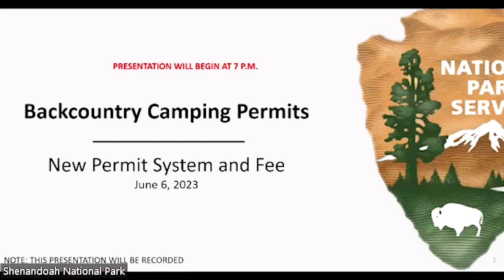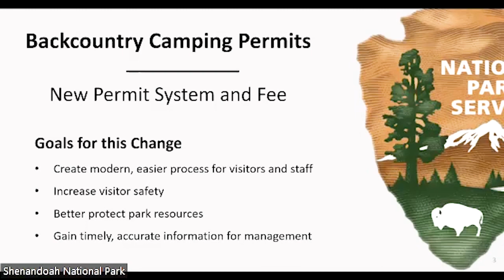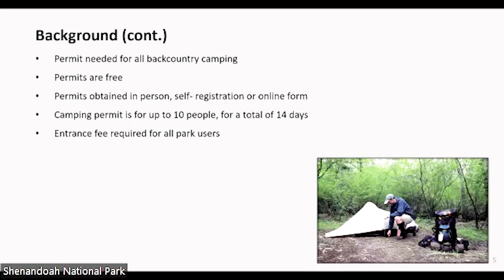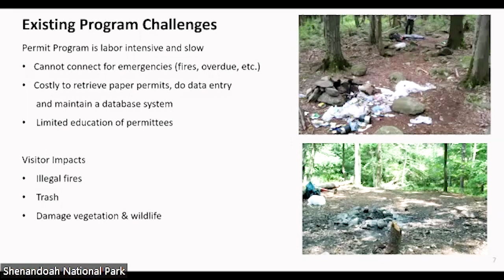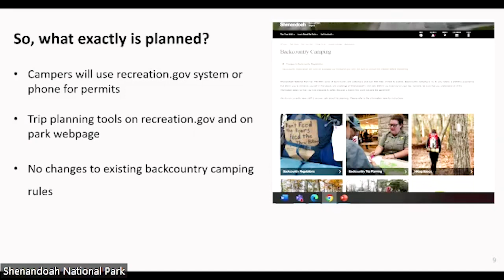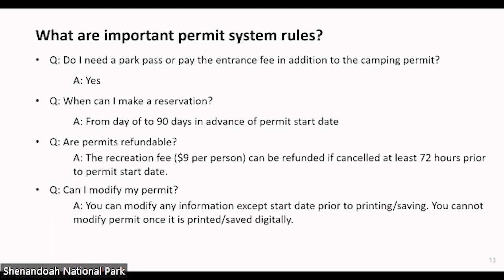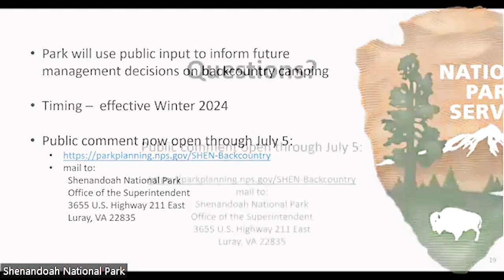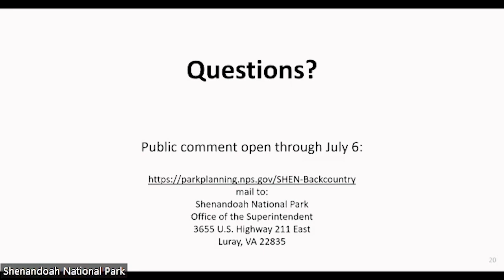Backcountry Camping Permitting Public Meeting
Recording of public meeting discussing backcountry camping permitting. Held on June 6, 2023.

Backcountry Permitting System Public Meeting Questions:

From Shenandoah National Park: We will be beginning shortly. We are allowing people to get on the call. Thank you.

1. Do hikers still have to pay entrance fee on top of backcountry fee?

2. What about for community organizations where we might not know a final number of attendees until very late?

3. Will there be a “annual/season pass” mechanism for frequent local backcountry backpackers?

4. Will a carrying capacity be introduced on each trail limiting the amount of BC camping users for each trail?

5. These fees would help pay for dispersed site maintenance, etc. How is that funded now?

6. Any pricing for students, education, military, etc?

7. I expect a big part of the Park’s backcountry problems (misuse - fires/trash/etc) is with people who have ignored backcountry rules — including permitting.  Your plan doesn’t address this?

8. Could you enable using recreation.gov without any fees?

9. Will a printed permit be required to be carried/displayed, or just having an electronic permit on a phone be acceptable?

10. Are there any projections on how much revenue this would raise per year? An alternative would be to raise the park entrance fee by a certain amount to raise the same amount of extra revenue.  How much would it have to be raised to do that?

11. Will fees apply to persons doing volunteer work in the park?  How to designate these?

12. The Potomac Appalachian Trail Club does the trails maintenance for SNP. Why is there fee needed in addition?

13. Will all other methods be removed for obtaining a permit once this is implemented? I.E. pull out the self registration stations? No longer allow registration at the VCs?

14. Sorry if I missed this info earlier - will there be any type of physical "tag" to carry similar to the current system?

15. The BC hang tag permits were notoriously inaccurate, people wouldn't fill out group number, # of nights, start date etc. Will the rec.gov system require every box to have something inputted?

16. Is this primarily about funding or protecting the backcountry? Why doesn’t SNP/Interior find more money elsewhere? Can you fine people who misuse rather than charge all of us good users?

17. Sounds like your proposal is a good idea.  Thank you for all your work keeping the backcountry in shape!

18. Thanks for the outreach!

19. Thank you! I am grateful we have not had fees to this point and happy to support the park!!

From Shenandoah National Park: Please submit public comments starting tomorrow or by mail through July 6, 2023.